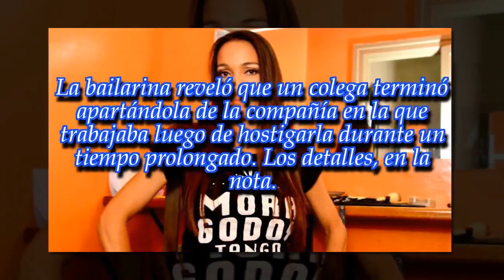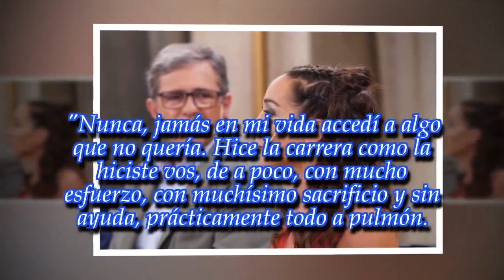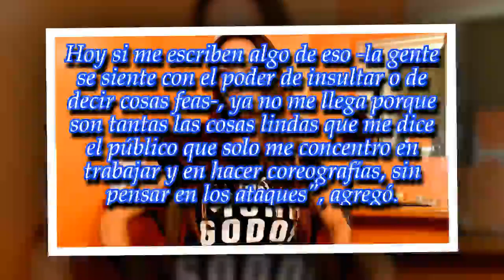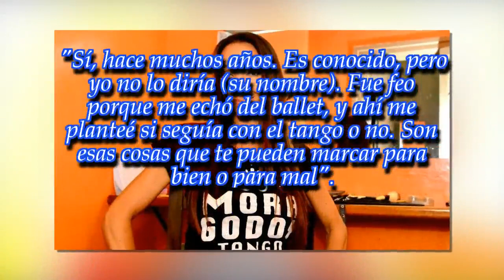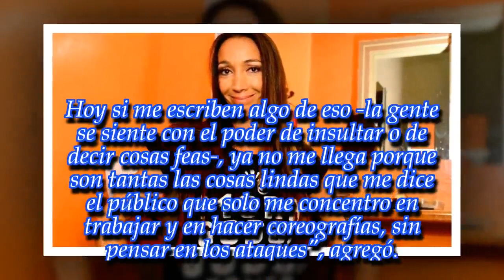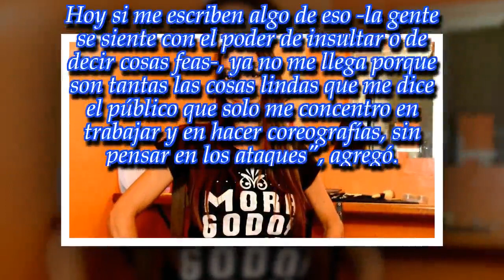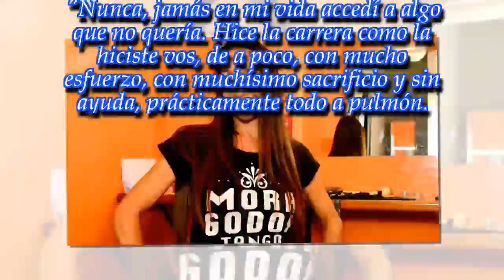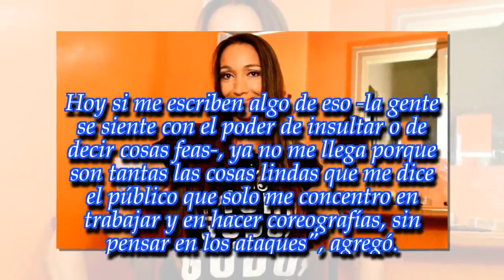Mora Godoy reveló que sufrió acoso sexual: "Me echó del ballet, es conocido"